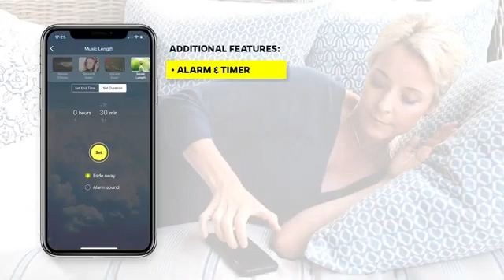Introducing the Yellow Brick Cinema iOS App | Start Your 7-Day Free Trial Today